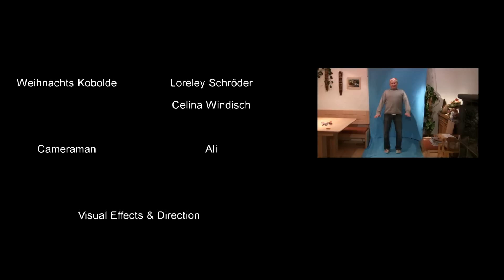Weihnachtssketch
Einer meiner ersten Sketchversuche mit Handlungstragenden Specialeffects. Spontan wurde es nach der Bescherung am Heilig Abend 23.00 mit etwas Alkohol beschlossen zu drehen.